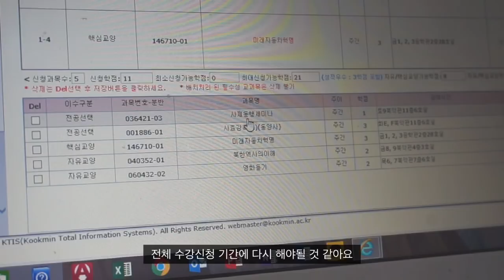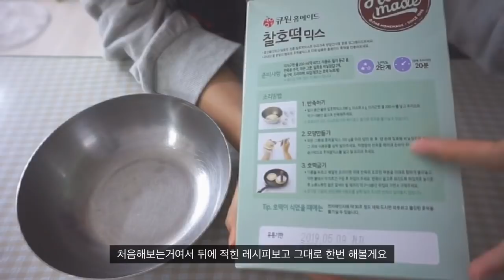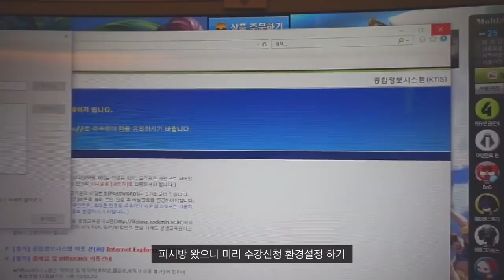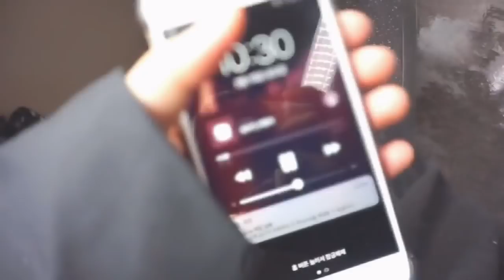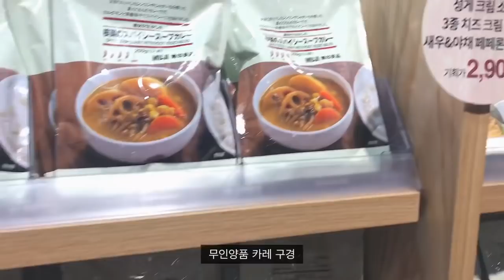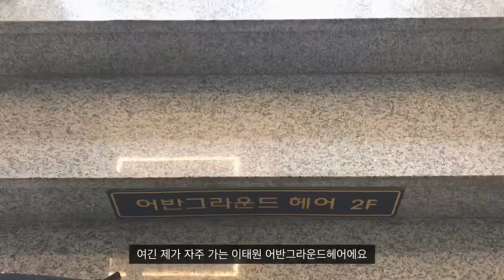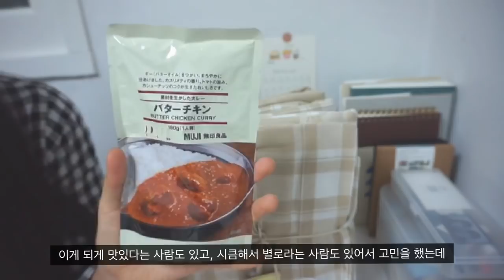대학생일상브이로그 💸| 수강신청 망한 후, 무인양품쇼핑하고, 맛있는 음식 먹으면서 힐링하는 일상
안녕하세요♡
조은입니다! 이번 주엔 여행을 다녀오면서 영상 업로드가 늦어져서 죄송해요 ㅜ.ㅜ 이번영상은 이제 곧 개강을 앞둔 만큼 수강신청 기간의 일상을 담아봤어요! 영상을 보면 알겠지만 저는 수강신청을 완전 망하고 약간 걱정반 두려움 반으로 개강을 기다리고있는데요! 수강신청은 망했지만 무인양품 쇼핑도 하고, 맛있는 음식도 먹고, 머리도 하면서 기분전환도 하고 힐링하는 일상의 모습을 담아봤어요 :) 그럼 이번 영상도 편안하게 봐주세요♡

📌Camera
  iphone 7
  sony  a5000